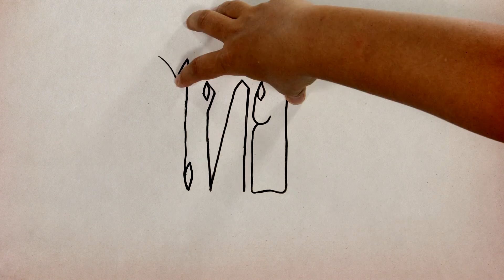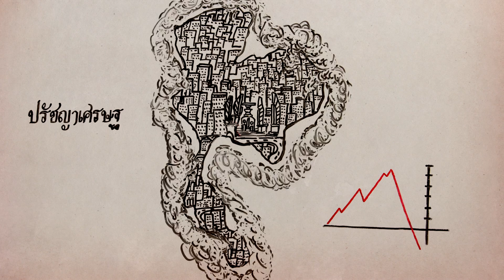ไทย Thai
สอนทำแอนิเมชั่นดินน้ำมันภาพเคลื่อนไหว Clay Animation Stop Motion
ดินน้ำมันสำหรับเด็ก หลายสี

ดินน้ำมันเหมาะสำหรับงานแอนิเมชั่นดินน้ำมัน
Clay Animation Stop Motion (Claymation)

ไม้ปั้นและอุปกรณ์ปั้น
ขอบคุณข้อมูลจาก

ชื่อผลงาน :  ไทย
artist : ดิษพงศ์ วงศ์อร่าม
ผลิตโดย : Dogfilm
สร้างในปี : 2014
director : ดิษพงศ์ วงศ์อร่าม
ART director : นางสาวชัคนตา เพ็งอุดม
Concept :  นำเสนอเรื่องราวความเป็นชนชาติไทย อันแสนภูมิใจ ตั้งแต่การเริ่มสร้างอาณาจักรสุโขทัยเรื่อยมาจนถึงปัจจุบันจะเห็นได้ว่าต้องผ่านเหตุการณ์ อุปสรรค นานับประการ ต้องเสียเลือด เสียเนื้อ เสียชีวิตของบรรพบุรุษ รักษาผืนแผ่นดินอันเป็นที่รักจากการถูกยึดครอง กดขี่ และด้วยบุญญาธิการของพระมหากษัตริย์ ความฉลาดหลักแหลม ความรักและห่วงใยในราษฎร์ ทำให้เมืองไทยรอดพ้นจากการถูกเป็นเมืองขึ้น จากนักล่าอาณานิคม อุดมการณ์ทางการเมืองแบบคอมมิวนิสต์,วิกฤตเศรษฐกิจ พระมหากษัตริย์ทรงแก้ปัญหาทำให้ประชาชนอยู่อย่างมีความสุข ร่มเย็น เสมอมา
เทคนิคการนำเสนอ ใช้เทคนิค แอนิเมชั่น สต๊อปโมชั่น (Animation Stop-Motion) จากปากกาเมจิก
รางวัล : รางวัลชนะเลิศอันดับที่ 2 ประกวดคลิปวีดีโอ “ปลุกจิตสำนึกรู้คุณแผ่นดิน” thailandwakeup จากผลงาน "ไทย" รับรางวัล 1 เมษายน 2558 ณ สโมสรทหารบก